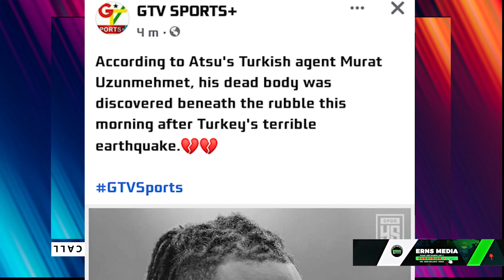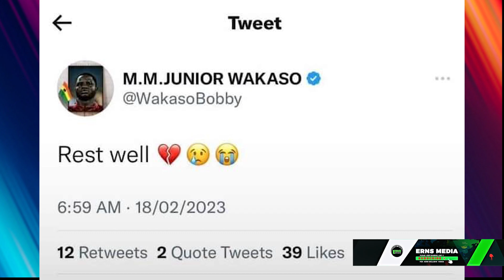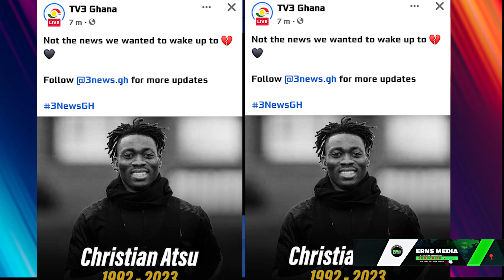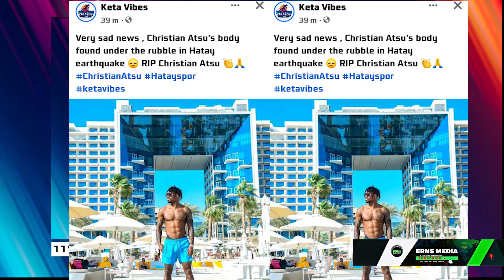Hmm wakaso in tėåŕs as his best friend Christian Atsu is confirm dêăď